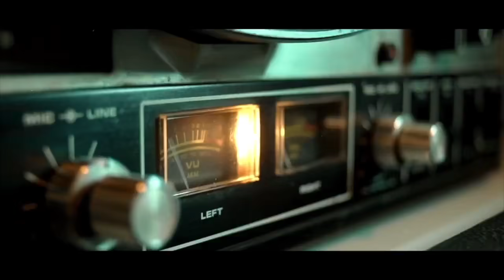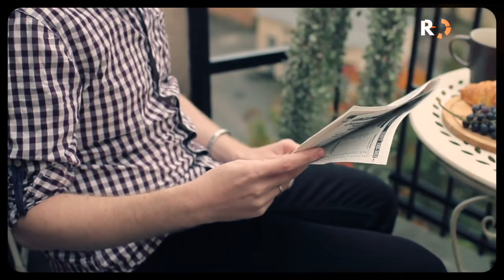BHAGORA | Ep13 | Street Criminals Tried To Loot Commando But What Happened Next | Roxen Original